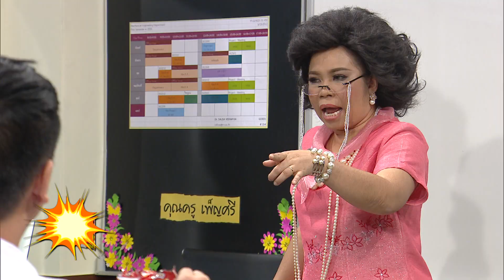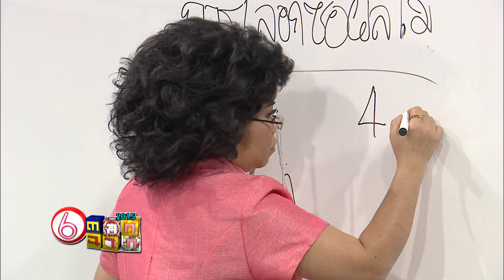ครูเพ็ญศรี อย่าเรียนระหว่างกิน เดี๋ยวจะกินไม่รู้เรื่อง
ทุกวันเสาร์ ตั้งแต่เวลา 11:00 - 12:15 น.